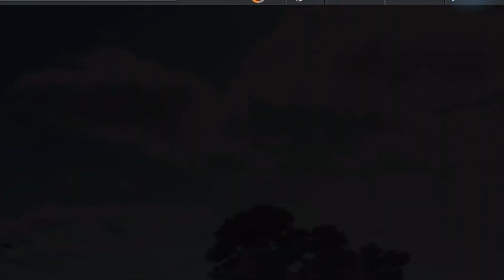Need For Speed No Limits: Lamborghini Sesto Elemento | XRC (Day 2 - Rising Ranks)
Chip and the XRC are back. This time around, the lightweight, track-only Sesto Elemento is up for grabs. So far, you've proven yourself Chip's better, but this time around, he isn't going to go easy on you. Run through this Championship and take him down again!